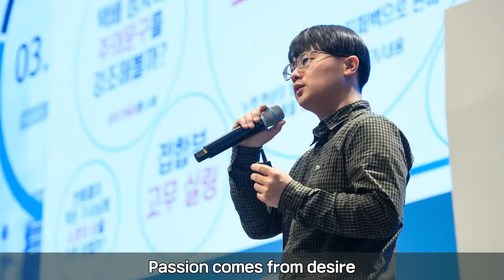2020 GPTW Nomination ENG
Atomy has been named as one of the Top 100 Great Places to Work in Korea!!